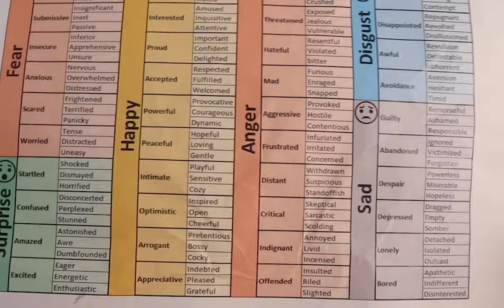Achieving that dream body.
❤️ We help women move from binge eating, food obsession and yo-yo dieting to a 'normal' and healthy relationship with food. Without relying on rules, restrictions or willpower.

🙋‍♀️ FULL LESSON 'How to break free from binge eating and food obsession'